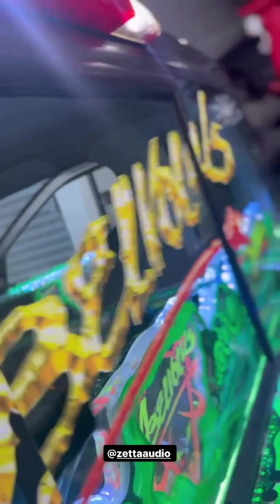Eletrofunk - Isso é Desande - Zetta Áudio